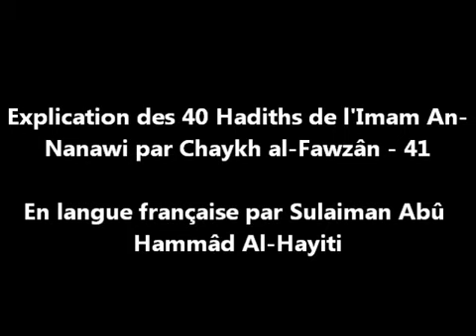41 Explication des 40 Hadiths d'An Nawawi Sulaiman Abû Hammâd Al Hayiti